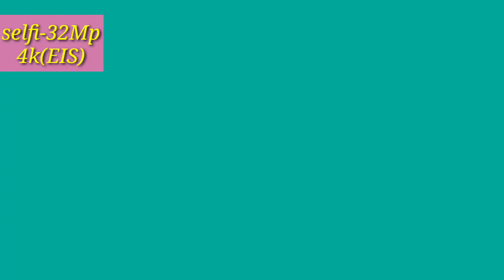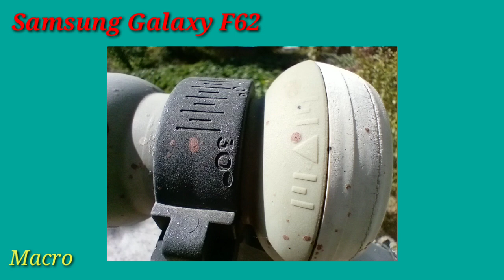samsung galaxy f62 camera test|samsung galaxy f62 camera review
samsung galaxy F62 camera test in hindi
In this video i am doing complete camera test of samsung galaxy F62.

samsung galaxy F62 specification :-
1) 7000mah battery
2) Flagship level processor
3) 64Mp quard camera
4) 32Mp front camera
5) supper amoled screen

Samsung Galaxy F62 camera features :-
1) 64Mp
2) 12Mp wide
3) 4k video
4) EIS
5) 1shot - 14 pics
6) front slowmotion
7) front 4k video with EIS

Samsung Galaxy f62 price : 23999rs